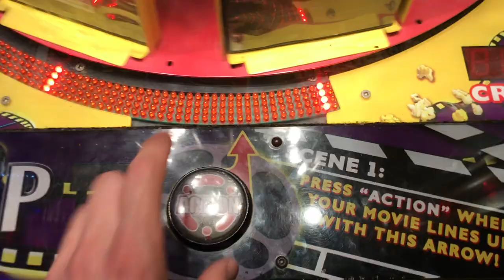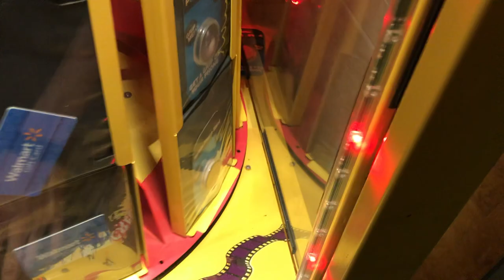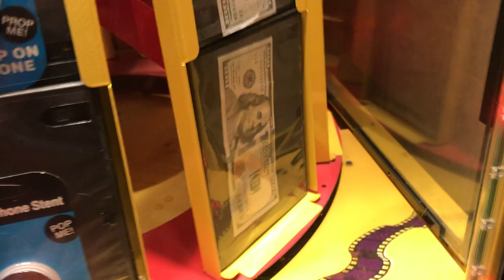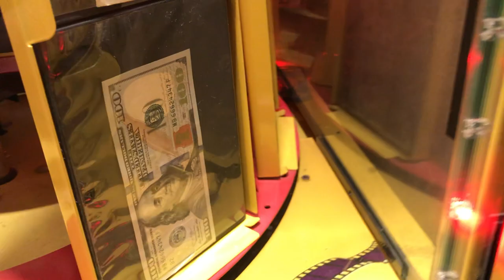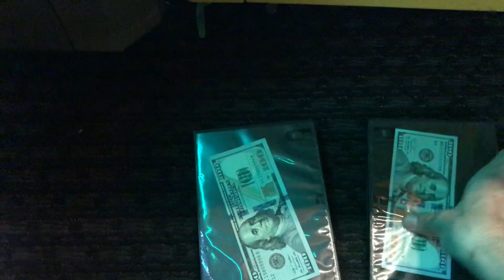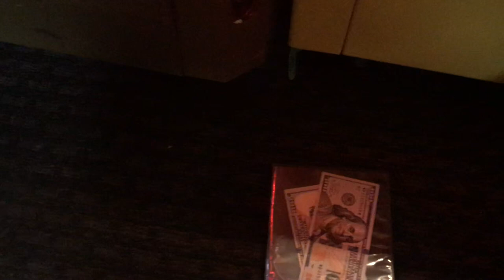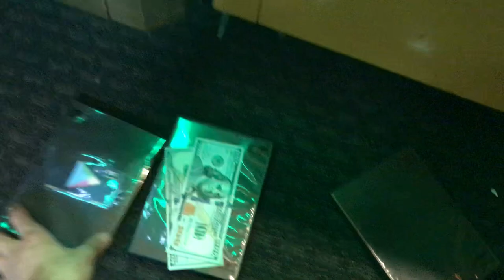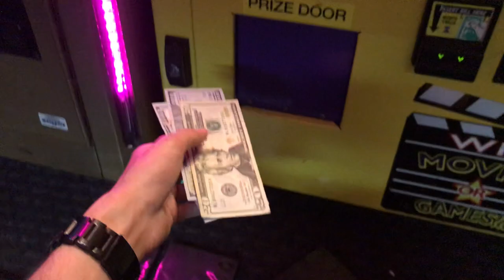WON $100 CASH FROM THIS ARCADE GAME! | JOYSTICK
In this video I play movie stop and try to win as much money as possible!